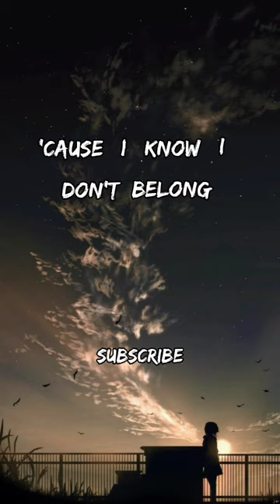Eric Clapton - Tears In Heaven || Best Lyrics Subscribe plz